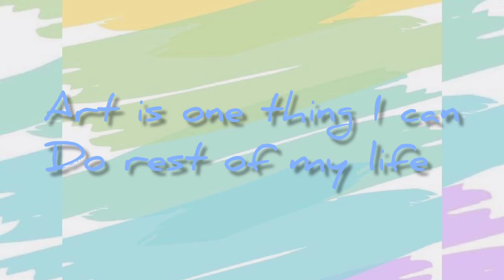art captions|| Instagram art captions||caption ideas for art🎨🖌️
hey u peplll

so here is video on art which is my personal favorite because I m art lover..
I guess many people also love it

art captions

Instagram art captions

aesthetic captions for Instagram

aesthetic captions

caption ideas about art

retro aesthetic captions

what are some art quotes?

what is the caption for drawing?

what are creative captions?

what are some great captions?

Short art captions for Instagram

Art captions one word

Short caption for painting

Funny art captions for Instagram

Art gallery captions

Art Quotes for Instagram Bio

Mandala art captions for Instagram

Short Captions for mandala art